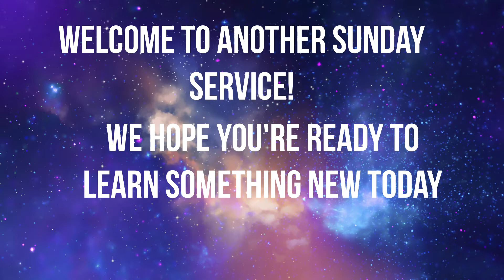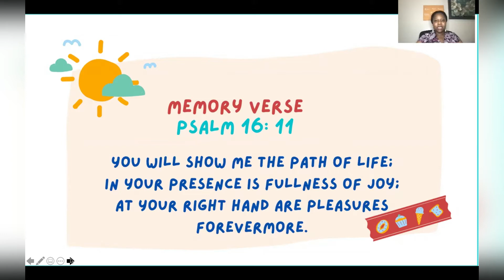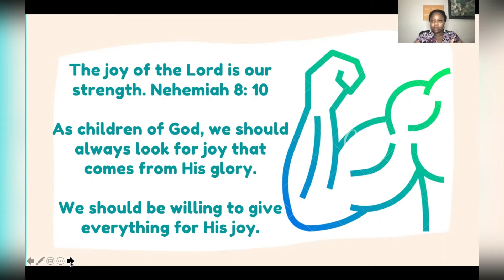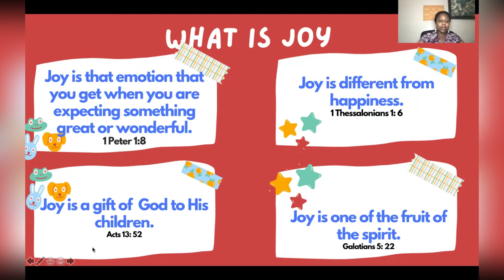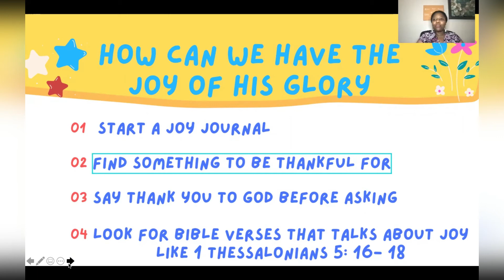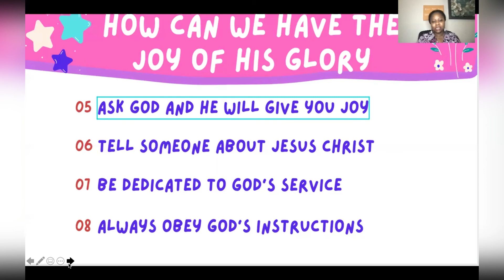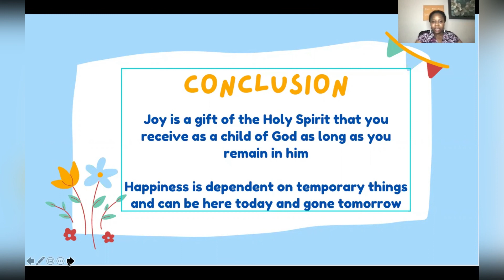Children's Church Service| Joy of God's Glory |Apple of God's Eye August 29th, 2021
In today's church service our kids will be learning all about the Joy that comes from God's glory
New teachings uploaded every Sunday @ 11:30am
Apple of God's Eye @ Restoration House Hamilton